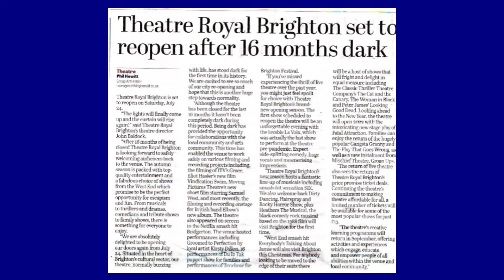Latest TV on the Theatre Royal Re-Opening!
Latest TV News Editor, Mark Walker, speaks to the Latest TV Presenter, Mike Mendoza, about the re-opening of the Theatre Royal in the centre of Brighton.